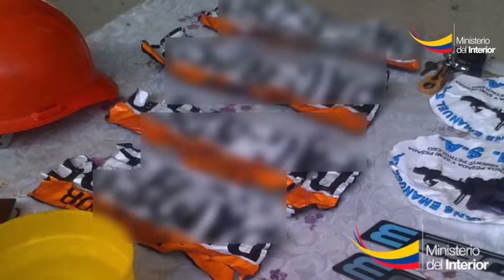Operativo “Miguelillo” captura a una organización delictiva dedicada al asalto en carreteras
Portoviejo.- A través de una denuncia inmediata, la Policía Nacional pudo aprehender a tres sujetos y recuperar dos vehículos, uno de los automotores había sido reportado como robado en una vía a la altura del cantón Flavio Alfaro.